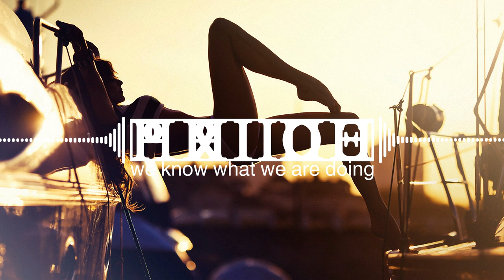Full Circle - Wayvee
ENTER : PRIDE Radio | We know what we are doing.